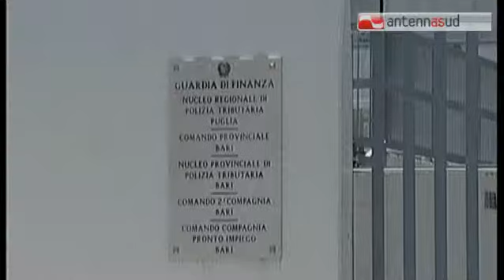TGSRVago 28 gdf sequestra appartamento a mafioso